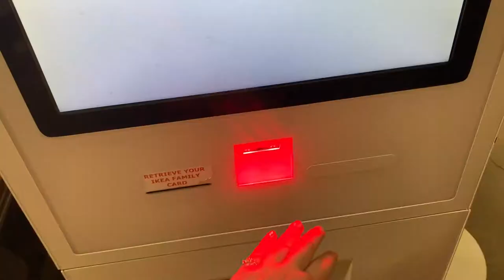VLOG | Going to Ikea for the First Time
This Sunday's video is a little guy because I'm traveling and still in the midst of editing some longer, more fun videos (moving vlog! Chicago vlog! Hell yeah!).

This is the first video with my new roommate Alyssa!! She's a doll, and I'm living with her for the next two years so you'll definitely be seeing a lot of her!

End screen song: Honor Roll by Bülow